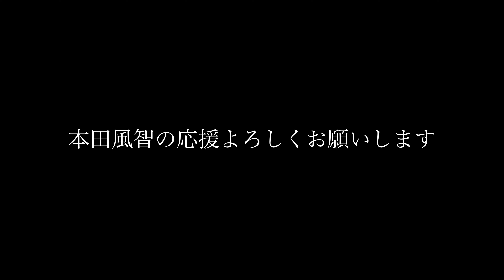本田風智選手とご飯食べながら語ってきました！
サガン鳥栖　背番号８

訂正　3:13 テロップ　大袈裟ではなく　大怪我